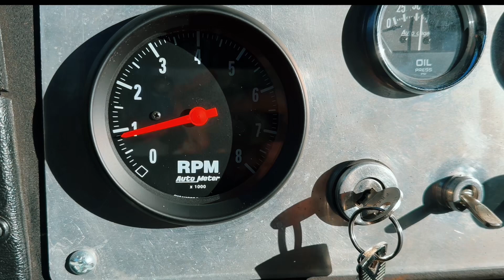Let’s Fix My Bronco! - 1977 Ford Bronco - tachometer swap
Let’s Fix My Bronco! Episode 4!

Swapped the tachometer today!!

Thanks to ​⁠@AutoMeterTech my tach works now and looks much better.